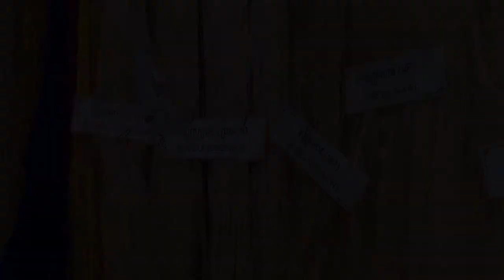How silkworm is made | How to make silk step by step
Traditional Hand Made Silk From Silkworm